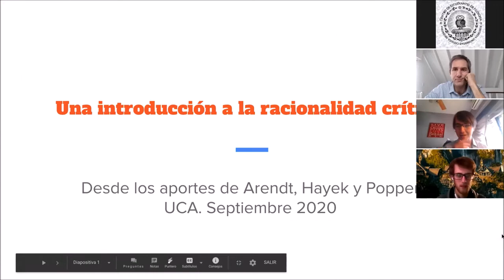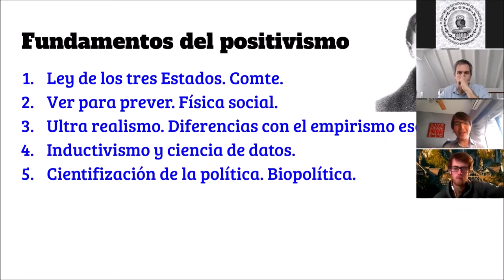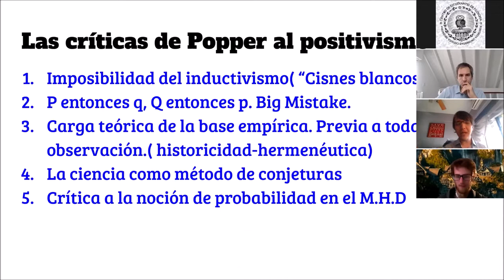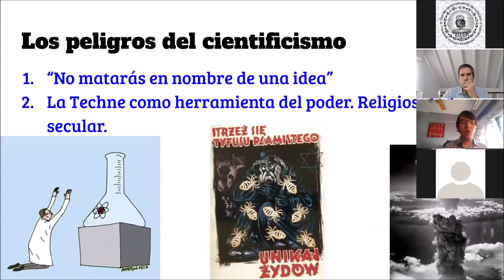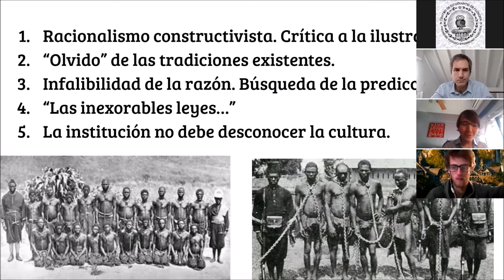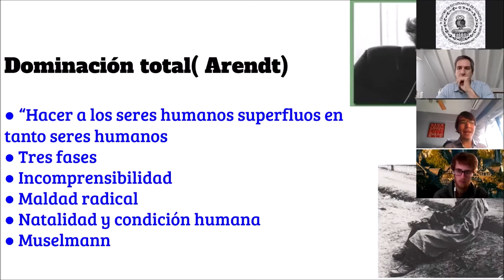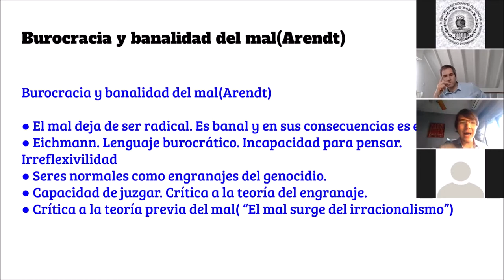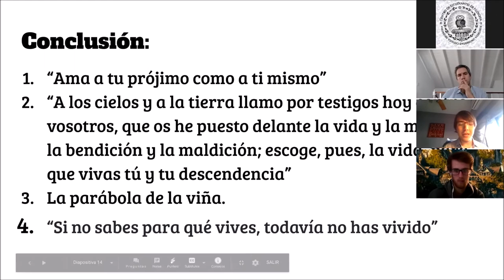Una introducción a la racionalidad crítica desde la perspectiva de Arendt, Hayek y Popper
Semana de la Filosofía 2020 (Lunes - BRIAN FROJMOWICZ)